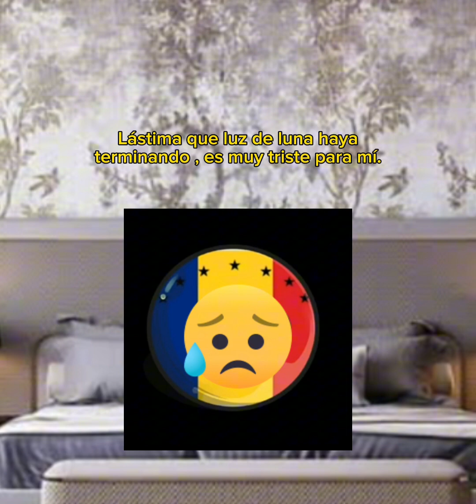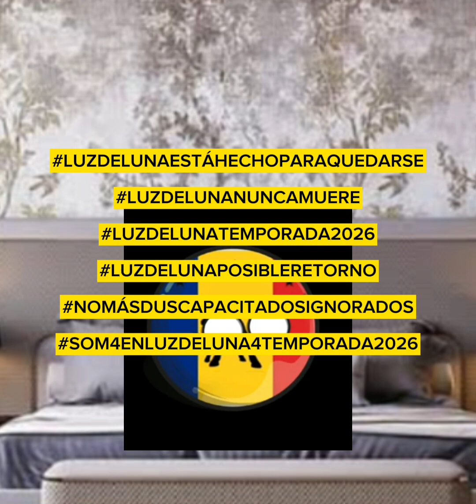Mensaje genuino que se quedarán boquiabiertos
Espero que les guste este video, háganlo viral, ayúdenme que ese vídeo llegue a 10 MILLONES DE VISTAS,  este es el mensaje que le hice a André Silva, el león de la cumbia, me escuchó mi voz después de muchos intentos que hice.

¿Creen que sería el inicio de una era mística tal y como lo estamos planeando? Que opinan amigos.